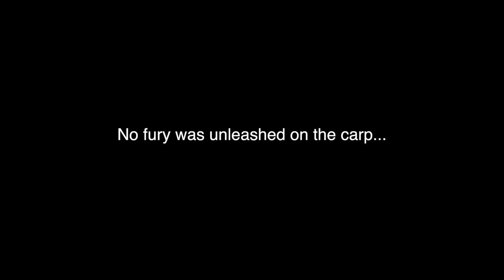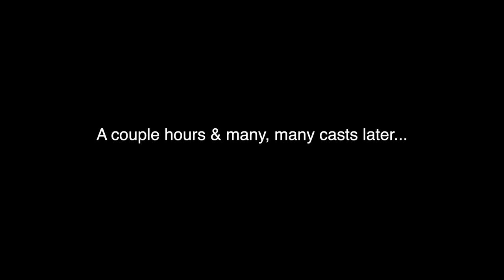13 POUND BIGGEST CATCH OF MY LIFE while Bass Fishing!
13 lbs in 1 cast...unbelievable!

⬇Alabama Rig Setup⬇
Bait Use "MF10" to SAVE
Jighead Use "MF10" to SAVE
Rig ▶ Prototype 6S A-rig
Rod Use "MF10" to SAVE

⬇Bed Fishing Setup⬇
Hook Use "MF10" to SAVE
Weight Use "MF10" to SAVE